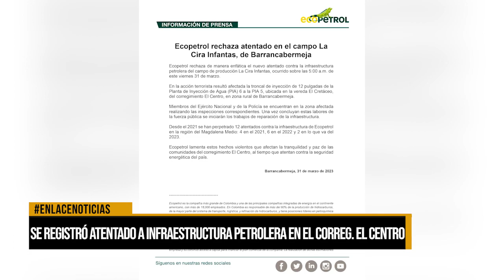Se registró atentado a infraestructura petrolera en el corregimiento El centro